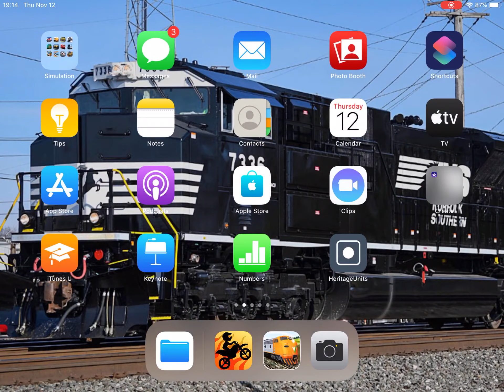Trainz German Railfanning